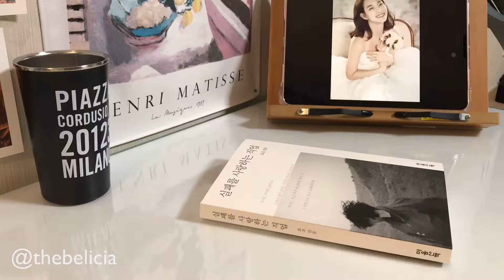실패를 사랑하는 직업 / 요조 / 마음산책 / 1분독서타임랩스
실패를 사랑하는 직업 / 요조 / 마음산책

시와는 너무 떳떳하게 모른다고 말했다. 대신 코드 짚은 손 사진이 있어, 보내줄 테니까 흉내내서 따라쳐봐, 영감이 올 거야, 하면서 시와는 사진 네 장을 내 핸드폰으로 전송해주었다. "야 쳐보기도 전에 벌써부터 너무 용기가 나!" 내가 말했다. -37p

햇빛이 저에게 '드이어 혼자서 지하철 타기 성공이구나 수진아. 축하해!" 하면서, 짝짝짝짝 시끄럽게 박수를 치고 있었어요. 눈을 다시 뜨고 조금 뒤 도착 한 역은 옥수역이었습니다. 역에서 내리자마자 잠깐 그대로 웅크려 앉아서 핸드폰 메모장에 햇빛이 박수쳐준 일에 대해 시를 썼습니다. -53p

'나는 나의 남은 인생을 내 주변의 멋진 사람들을 흉내내면서 살고 싶다.' 이말을 벌써 몇 번째 하고 있는 건지 모르겠다. -114p

나는 글을 쓸 때 장강명을 따라 하고 있다. 먹을때는 김홍란을 따라 하며, 소비할 때는 허세과를 따라한다. 어떻게 들릴지 모르겠지만 이렇게 따라 하는 삶이 나에게 굉장히 잘 맞는 것 같다. -122p

그날 나는 무대라는 것이 뒤통수 쪽으로도 있다는 것을 알았다. 그쪽에서는 어쩌면 내가 초라해 보이지 않을지도 모른다. -148p

그러다 우연히 말이 통하지 않는 외국인과 눈빛으로, 손짓으로, 온몸을 동원해 더듬거리며 '좋아한다', '날씨가 좋다.', '맛있다', '기쁘다' 같은 정말 필요한 말만을 주고받고 있으면 내 언어의 방바닥을 먼지없이 물걸레질한 듯한 기분이 든다. -151p

"저기. 요조는요?" "네?" "요조는 없어요?"
그는 잠시 뜸을 들이다가 대답했다. 요조가 뭐냐고. 요조가 누구냐도 아니고.
택시는 목적지에 안전하게 도착했다. -193p

내 머릿속의 사유1이 "안전하네"라고 말했다. "이도 저도 아닌 데에서 오는 안정감이 있는 것 같지 않아?" -216p

너무 아름다운 것을 보고 있으면 늘 엄청난 속도로 슬퍼지는 것 같다. -230p

일부러 뮤지션 요조의 음악을 틀고 책을 읽었다. 🎹
온전히 요조의 세상에 빠지고 싶어서-
이렇게 예쁜 목소리로 아름다운 노랫말의 음악을 하니, 글도 사랑스럽고 무해한 글을 쓴다. 📝

너무 사랑스러운 책-
책을 펼치고 첫장을 읽었을때 느낌이 좋은 책을 발견하면 행복지수가 치솟는데, 이 책이 그랬다 🍒

책을 읽다가 멈추고 검색을 했다.
2009년 5월 서울예대 학보에 실린 신수진(요조)의 칼럼을 발견하고 읽고 엄청 울었다.

그러다 엄청 웃고 귀여워하고 사랑스러워 하다가 책이 끝났다. 책 뒤에 에필로그가 없다.
왠지 금방 다음 책이 나오면 좋겠다고 생각했다 :)